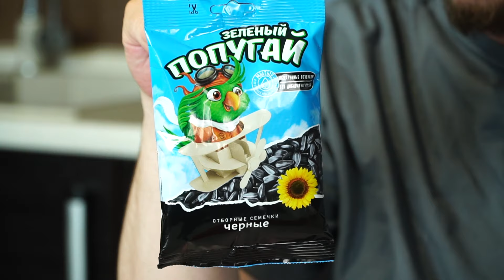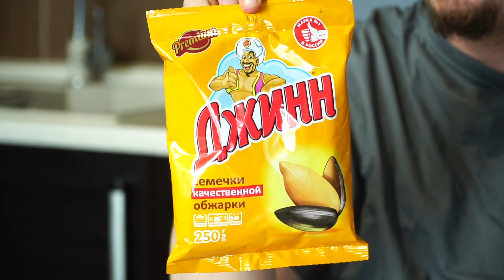Ищем лучшие семечки: Бабкины, Зеленый попугай, Моя цена, Зум-Зум, Джинн, От Мартина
Решили поискать лучшие семечки. В смотринах участвуют: «Бабкины семечки», «Зеленый попугай», «Моя цена», «Зум-Зум», «Джинн», «От Мартина».